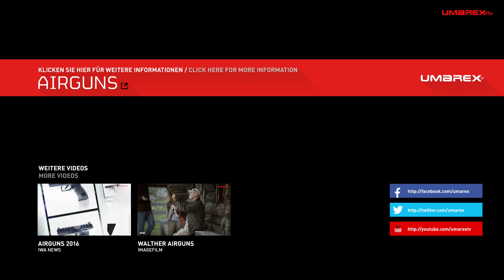Walther Maximathor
For those who like a little more power: The new Walther MaximaThor repeating compressed air rifle does justice to its name. It produces an impressive muzzle energy of 60 joules with 5.5 mm pellets, and the long 200-bar tank with pressure indicator and quick-fill opening is good for about 30 shots. The MaximaThor’s elegant stock comes from the Walther Rotex RM8, and it also takes the 8-shot Rotex rotary magazine for pellets up to 9 mm in length. Special high-quality Walther MaximaThor pellets are recommended (only in .22 available). This powerful rifle is supplied without an open sight and features an 11-mm dovetail rail for mounting a telescopic sight.

Wenn es etwas stärker sein soll: Das neue Pressluft-Repetiergewehr Walther MaximaThor trägt seinen Namen nicht grundlos --- beeindruckende 60 Joule Mündungsenergie im Kaliber 5,5 mm sind möglich, der lange Tank für 200 bar reicht für etwa 30 Schuss und besitzt vorn sowohl eine Druckanzeige wie einen Quickfill-Füllstutzen. Ansonsten stammt der elegante Schaft vom Walther Rotex RM8, auch die achtschüssigen Rotex-Trommelmagazine passen ins MaximaThor, für Diabolos bis 9 mm Länge --- empfohlen werden daher die speziellen, hochwertigen Walther MaximaThor-Diabolos (nur in 5,5 mm erhältlich!). Dieses Power-Gewehr kommt ohne offene Visierung und mit einer 11-mm-Prismenschiene für eine Zielfernrohr-Montage.